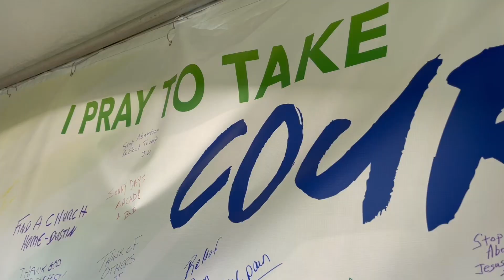FEST Band Announcement #4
We have our 4th band announcement for FEST 2022. Can you guess who it is?

Make plans to join us Sunday, August 7.  This year, the theme for FEST 2022 is…HOMECOMING!

We will come ‘back home’ to the CPL in Wickliffe, Ohio.  And, FEST 2022 will be a glimpse of ‘homecoming’ as we come together as the family of God for a great day of faith, family and fun…The FEST.

INVITE EVERYONE YOU KNOW TO THE FEST 2022!!  Sunday, August 7, 2022